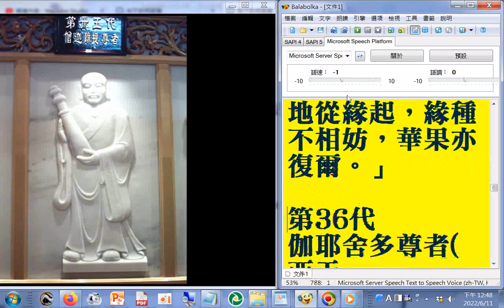六十四代祖師第35代#僧伽(迦)難提尊者（西天 17代）係室羅閥城寶莊嚴王的兒子，一出生就會說話，七歲孩童就不喜愛凡俗之遊樂，獨愛修行。尊者隱居潛修了十年，便遇上了逆水溯源找他的羅睺羅多尊者，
經一番討論禪定勝義後，求道而得繼衣法，偈曰： 「 心地本無生，因地從緣起，緣種不相妨，華果亦復爾。」